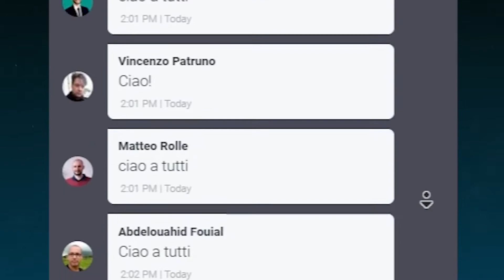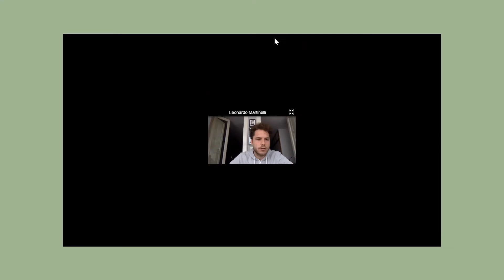Copernicus Hackathon 2020 - L'inizio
Ecco che cosa è successo durante l'edizione online del Copernicus Hackathon 2020 organizzato da Sprint Lab in collaborazione con Planetek Italia e OnData!

Qualche immagine prima di svelarvi chi sono stati i vincitori finali 💪